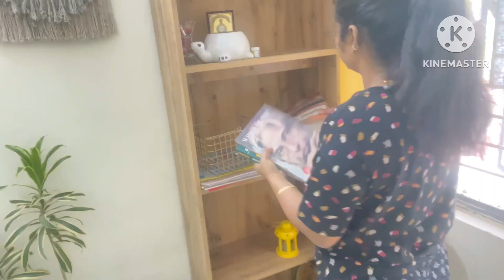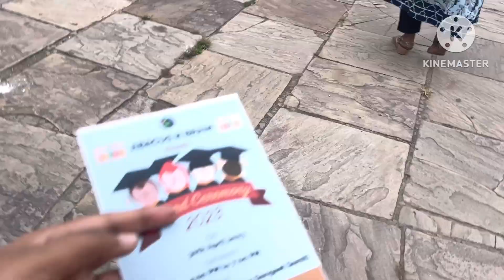Apne Government Ghar Mai Gardening Kiya ~Konsa Sabji Pehle Lagaya Dekho Aaj ,Neerav Got Medal 🏅